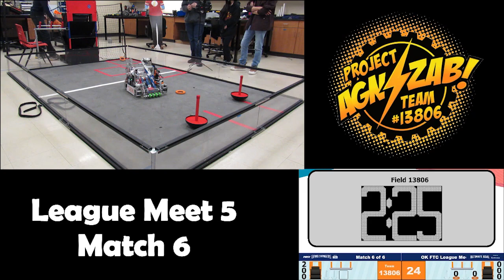13806 Project Agnizab: Meet 5 Match 6